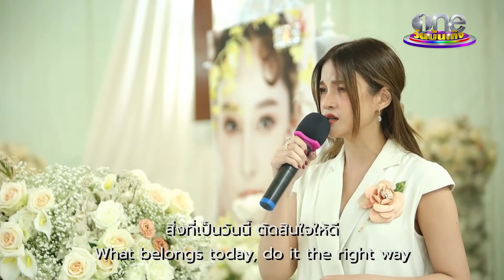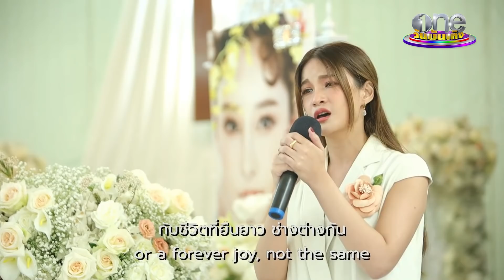เพลงช่วยชีวิต "แพรว" ถึง "แตงโม" | ประเด็นร้อน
"แพรว- คณิตกุล เนตรบุตร" ส่งความในใจถึง แตงโมภัทรธิดา ครั้งสุดท้าย พร้อมฝากเพลง เวลาที่แสนสั้น ถึงเพื่อนรักและหวังว่าเพลงนี้จะช่วยส่งพลังให้คนที่กำลังสิ้นหวัง